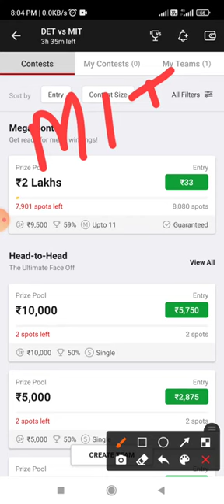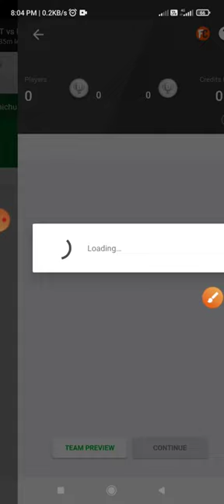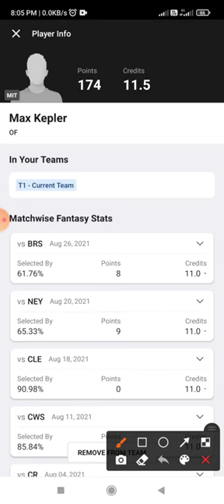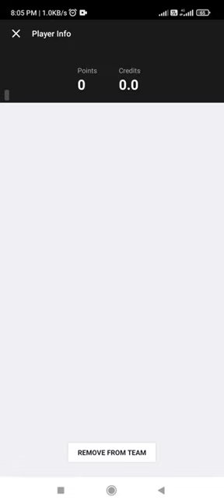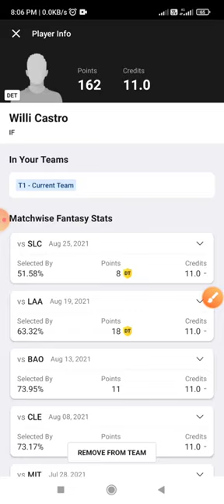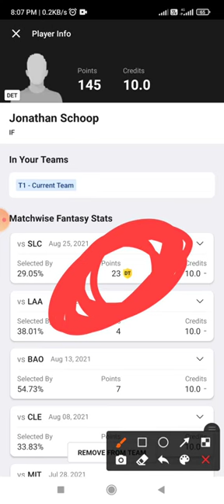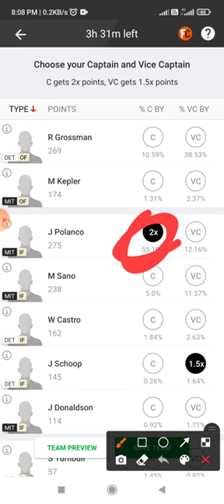DET vs MIT Dream11 Team Prediction